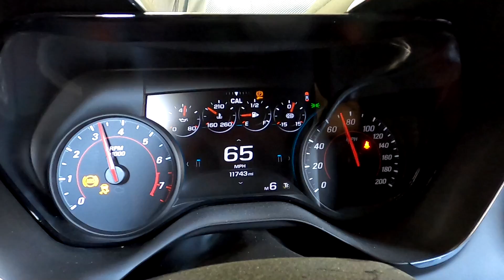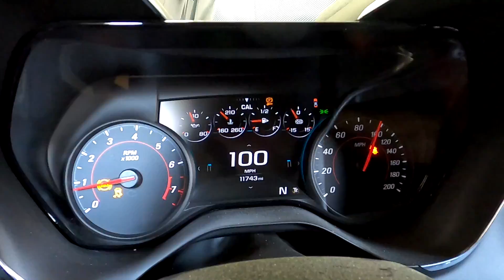WE BUILD AN OBNOXIOUS ZL1 WITH A FULL CORSA EXHAUST SYSTEM!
In this video we fix a new ZL1 and send it back out to tear up the streets. We put a fresh motor in it, top that off with a Edelbrock 2650 blower, and test it out on the roads to see what it's capable of!